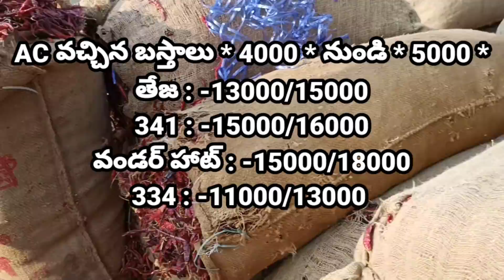ఈరోజు27/12/202#warangal Market mirchi price#cotton price#అన్ని పంటల ధరలు,ఎంత పెరిగింది, ఎంత తగ్గింది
warangal market mirchi price,cotton

ఈరోజు పత్తి ధర:- 8515

 mobile number :-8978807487 ఓన్లీ వాట్సాప్ నెంబర్ మెసేజ్ గాని రికార్డింగ్ చేసి పంపియండి

warangal market mirchi price#cottondara# అన్ని రకాల మిర్చి ధరలు, కొత్త మిర్చి

JOIN US IN WHAT'SAPP GROUP

warangal market mirchi price||cotton rate||అన్నిguntur/khammam market jenda price
warangal market mirchi price#||అన్ని పంటల ధరలు||పత్తి ధర||అన్ని marketలోతేజ డిమాండ్
mahabubabad market#cotton price#||పత్తి ధర||అన్ని పంటల ధరలు ఎంత పెరిగింది/తగ్గింది

వరంగల్ మార్కెట్ మిర్చి ధరలుwarangal market Mirchi price#cotton price#
warangal market Mirchi price# పత్తి ధర#